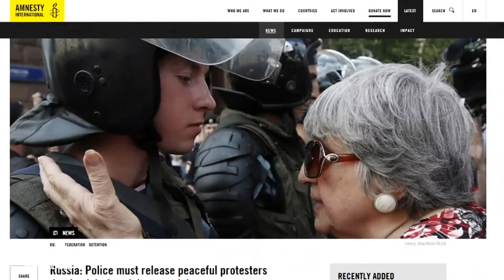უფლებადამცველები: რუსეთის მთავრობამ ძალას გადაამეტა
ადამიანის უფლებათა დამცველი ორგანიზაციების თქმით, რუსეთში, მშვიდობიანი პროტესტის გამოხატვის დროს, მოსახლეობაზე გადამეტებული ძალა გამოიყენა რუსეთის პოლიციამ და სპეციალურმა დანაყოფებმა. დაკავებულია, თითქმის, 1400 ადამიანი. მათ შორის არიან ოპოზიციონერი ლიდერებიც.